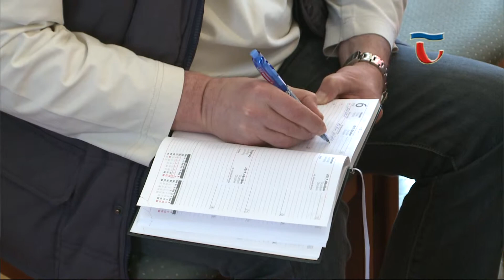190325 Híradó 05 Önkormányzati támogatást kapott az OMS Tata Vívó Sportegyesület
Kiemelkedő eredményeket értek el a tatai vívók az elmúlt években, a Sportegyesület elnöke, Plásztán Attila ma a Városházán írta alá a 2,5 millió forintos önkormányzati támogatásról szóló szerződést, melyek működési célokra fordíthatnak.